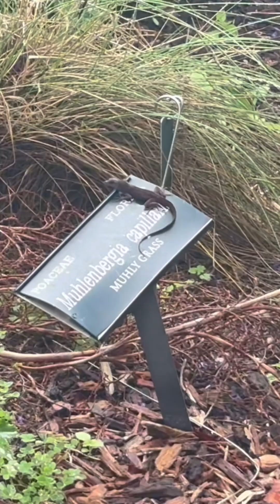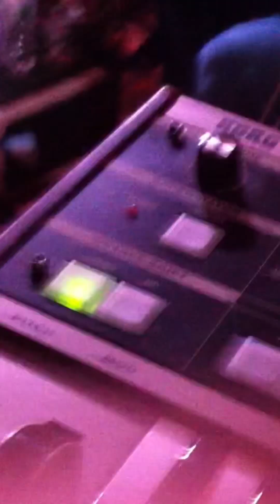June 25, 2024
A music collaboration between Pete Onofrio and Jeramy Coster coming together again after two year break  from the Sound Minors project. Just a little sound example of where things could go on on a Monday night. ￼